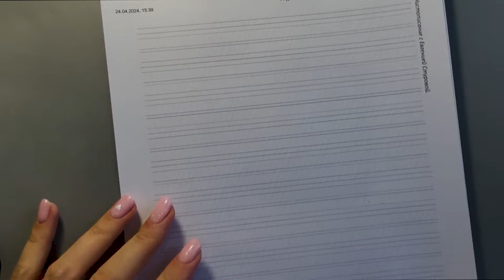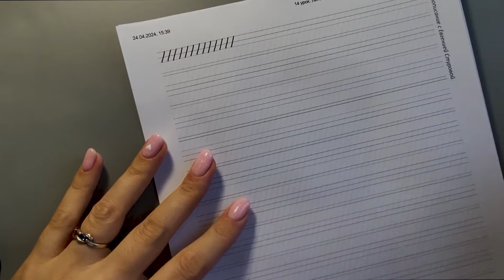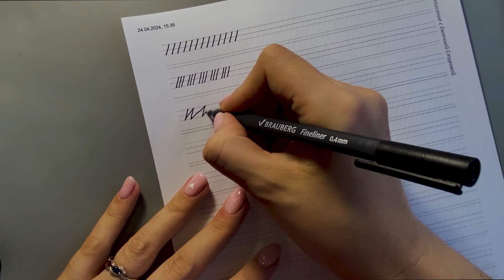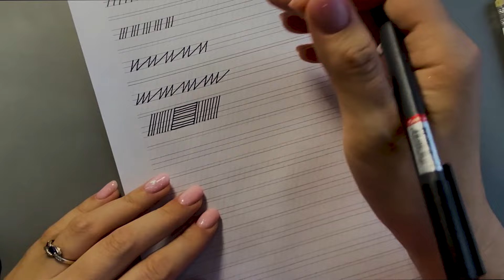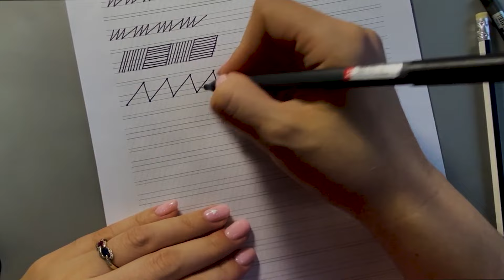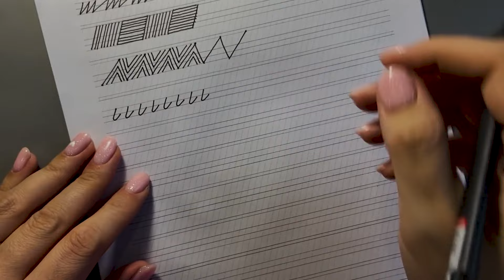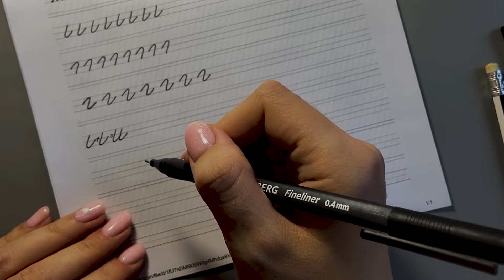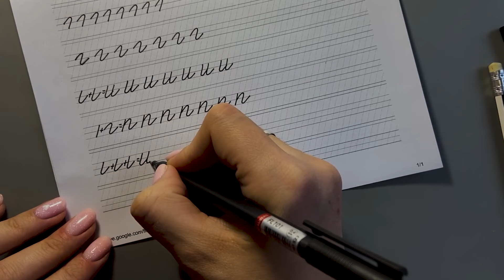Как исправить почерк? Бесплатный урок по чистописанию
Старт продаж курса "Чистописание" 27 мая. В канале предзаписи будут самые выгодные цены!